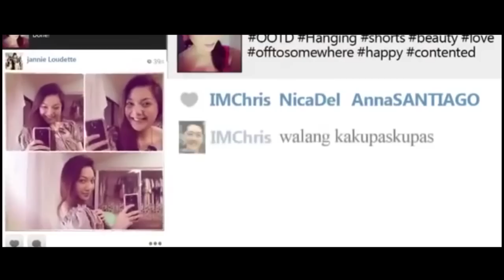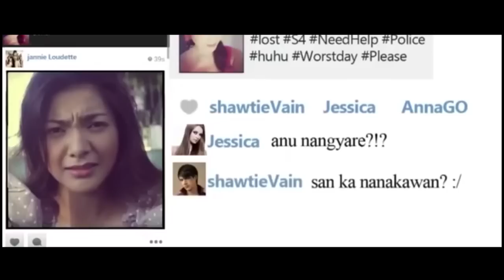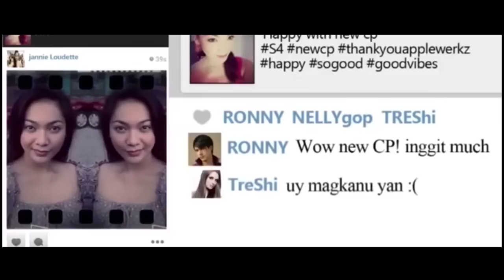Denima Thamai Jeewithe - Gagana Prathap Perera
Artist - Gagana Prathap Perera
Lyrics - Gagana Prathap Perera
Original Video Coming Soon